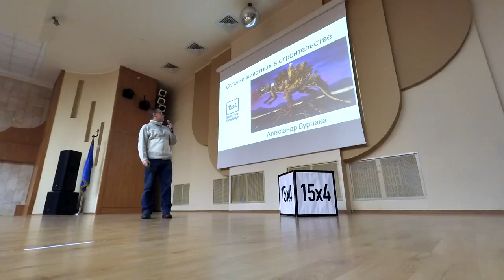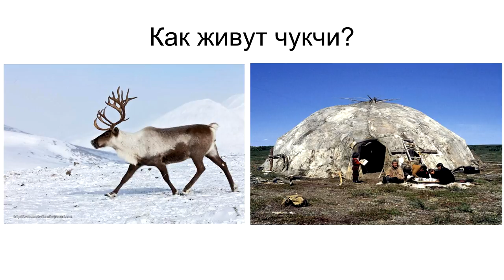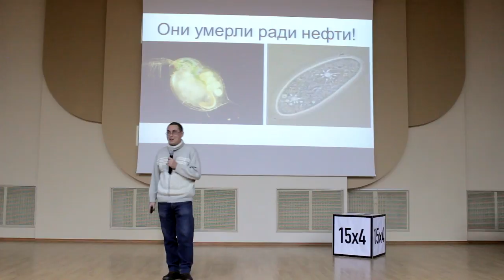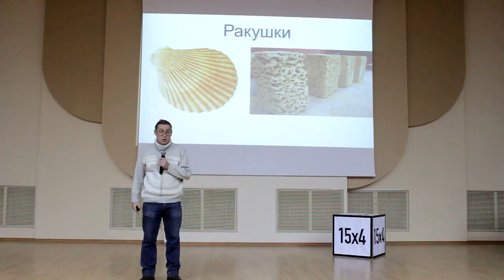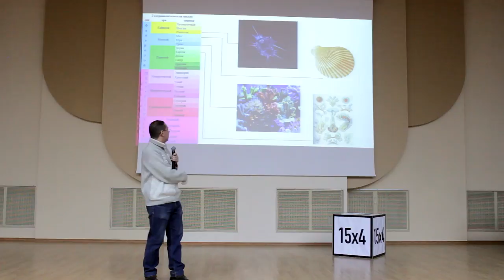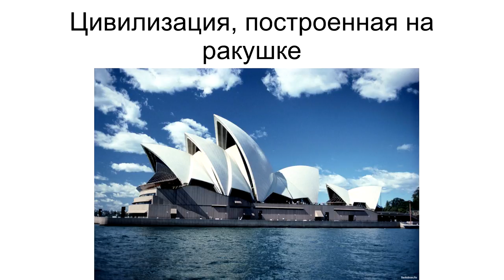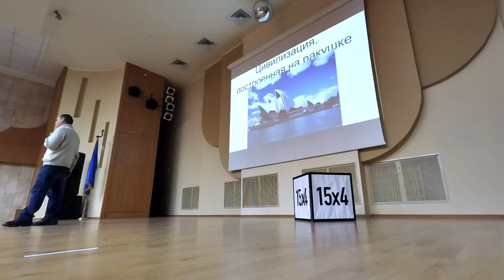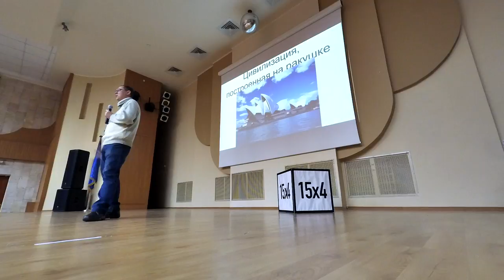15x4 - 15 минут про останки животных в строительстве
«Я расскажу о зданиях из ракушек и глины, о мёртвых животных, которые стали нашей крышей и о том, как удаётся держать в тепле дома на далеком севере. » – Александр Бурлака

15х4 - это сообщество молодых ученых и фанатов науки.